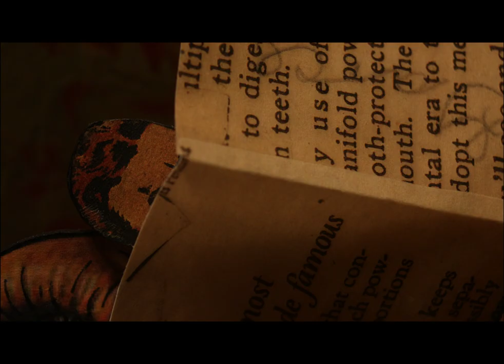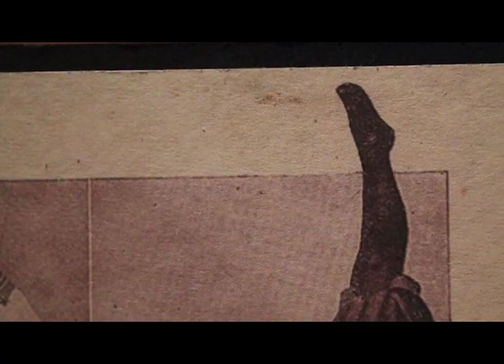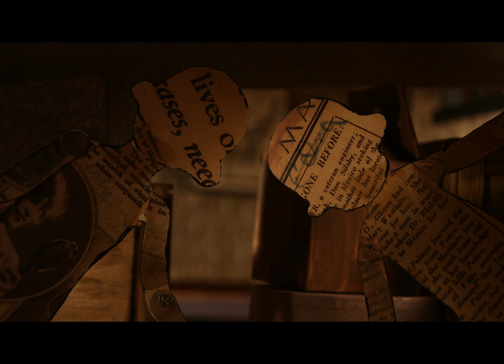Thomas Comerford - Lull (Single Edit) (Directed by Lisa Barcy)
The song "Lull" is an advance single from Thomas Comerford's 2018 LP "Blood Moon." Out 6/22/18. Music Recorded and mixed at The Shape Shoppe and the Wayback Machine.